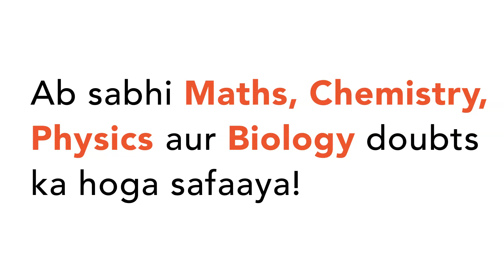Two trains A and B are moving in the same direction with velocities 30 m/s and 10 m/s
Two trains A and B are moving in the same direction with velocities 30 m/s and 10 m/s respectively, B is behind from A, blows a horn of frequency 450 Hz. Then the apparent frequency heard by B is (The velocity of sound is 330 m/s) :-